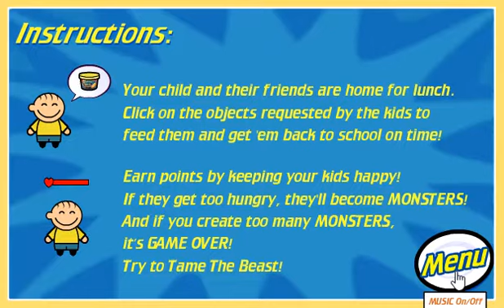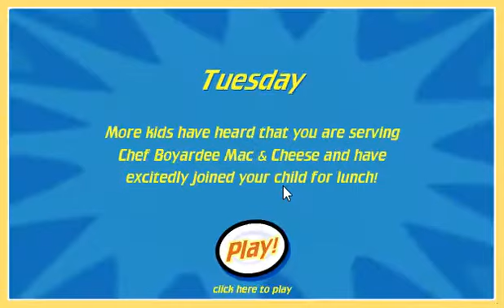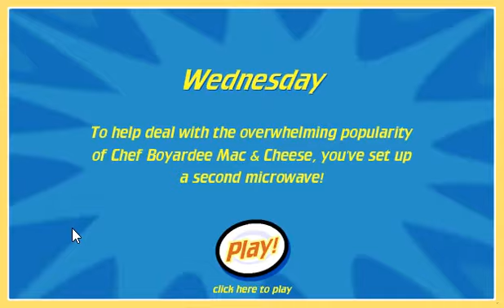[flash game] mom mania!!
one of my childhood game